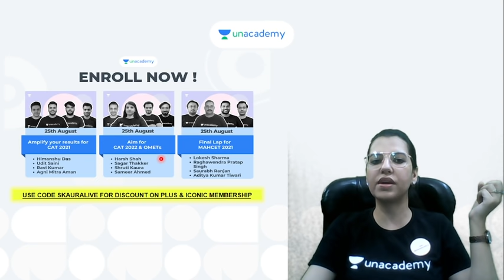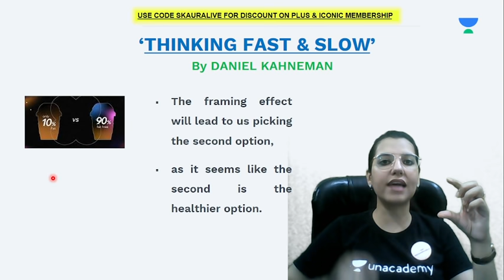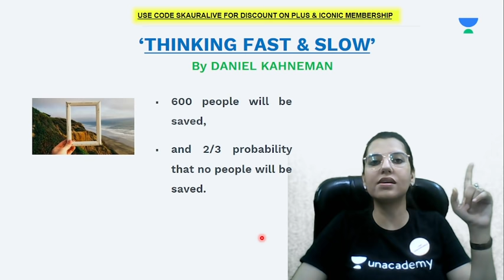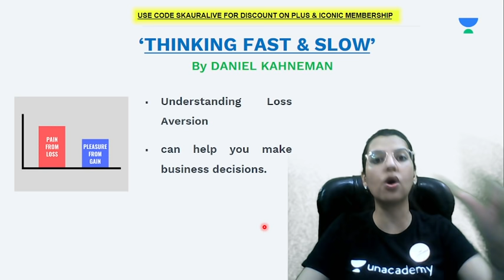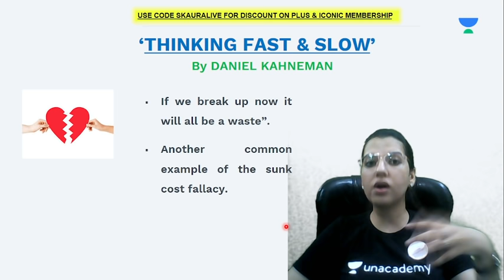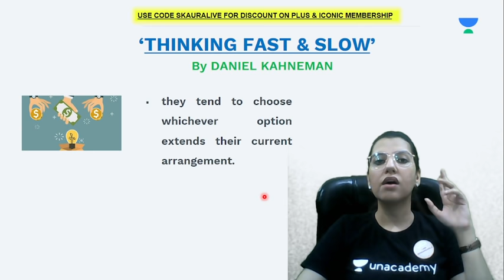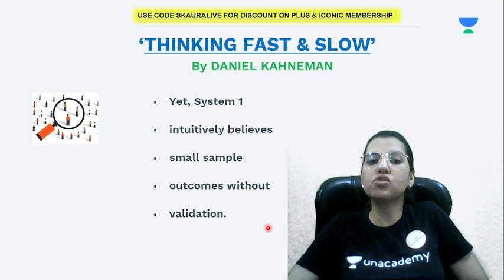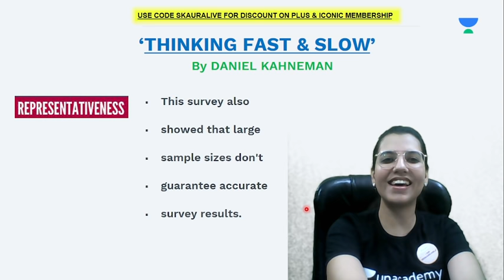Thinking fast and slow by Daniel Kahneman - Part 2 | Summary | Novels for RC Practice | Shruti Kaura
Checkout our latest offerings Thinking fast and slow by Daniel Kahneman - Part I | Summary | Novels for RC Practice | Shruti Kaura

The contest details will be announced soon,

"🏆About the educator: 10+ years of experience in CAT, IELTS, PTE, TOEFL, SATI.🏆

You can enrol to Unacademy Subscription and get the following benefits:
1. Learn from your favourite teacher
2. Dedicated DOUBT sessions
3. One Subscription, Unlimited Access to Live Online Classes and Videos
4. Real-time interaction with best-in-class teachers
5. You can ask doubts in live online classes
6. Limited students in each Class
7. Download the videos & watch them offline